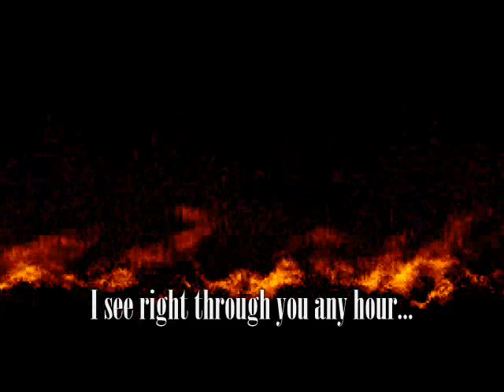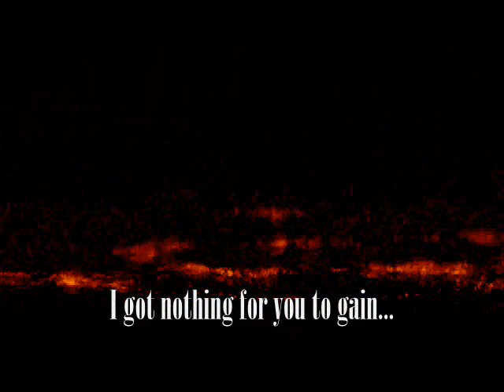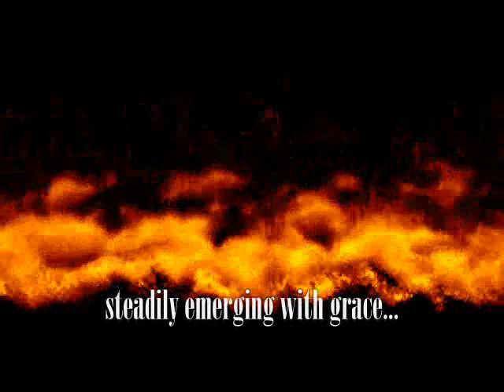Blue Foundation - Eyes on fire with lyrics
Entertainment purpose only!
Copyright: Blue Foundation